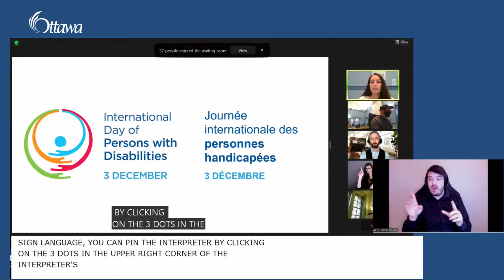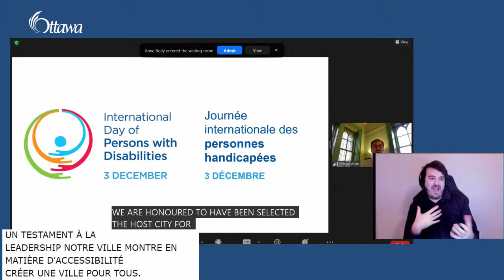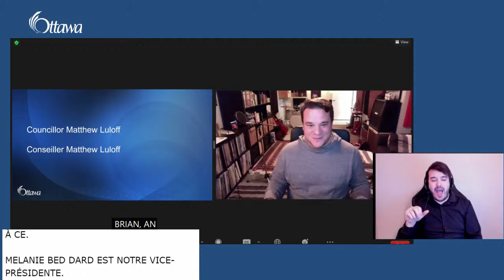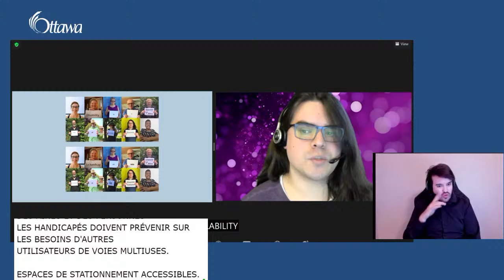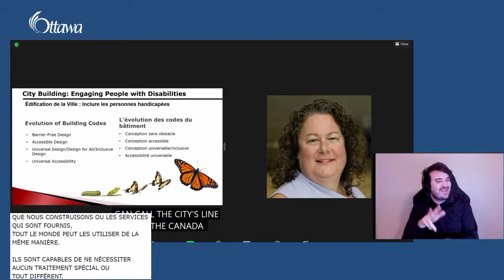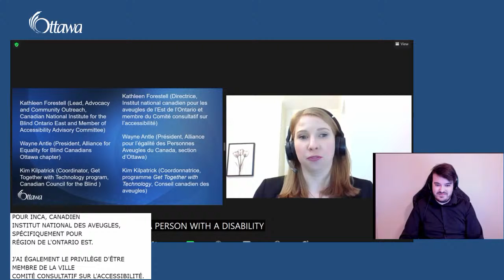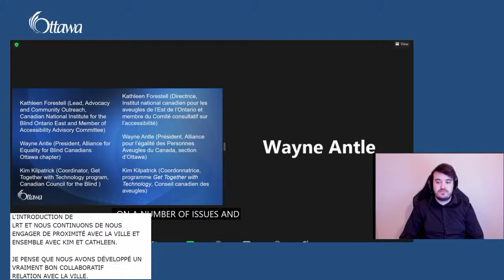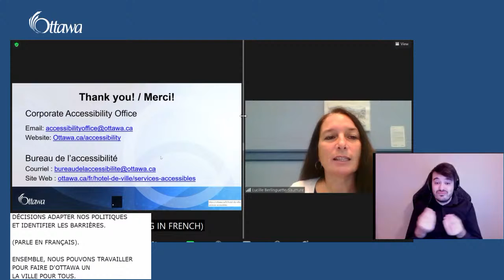Journée internationale des personnes handicapées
Joignez‑vous au maire Jim Watson alors que la Ville célèbre la Journée internationale des personnes handicapées ce jeudi 3 décembre de 15 h à 16 h.

Cette année, nous mettrons l’accent sur la façon dont les expériences et la contribution des personnes ayant des handicaps visibles et invisibles contribuent à rendre les services et l’infrastructure de la Ville plus accessibles pour tous.

Différents intervenants feront des présentations :
L’honorable Carla Qualtrough, Ministre de l’Emploi, du Développement de la main-d’œuvre et de l'Inclusion des personnes handicapées
Conseiller Matthew Luloff, Conseiller de liaison, Comité consultatif sur l’accessibilité de la Ville
Phillip B. Turcotte, président du Comité consultatif sur l’accessibilité de la Ville
Marnie Peters, spécialiste de la conception et de l’accessibilité universelles
Kathleen Forestell (Institut national canadien pour les aveugles), Wayne Antle (Alliance pour l’égalité des personnes aveugles du Canada) et Kim Kilpatrick (Conseil canadien des aveugles)